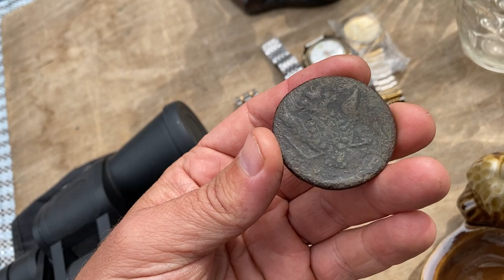Поход на блошиный рынок, много интересных вещей по низким ценам, вызывают ностальгию по ссср